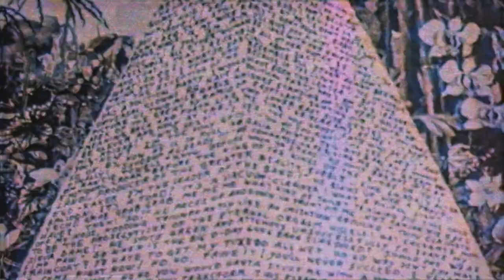OX - AYE OK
@SHOTBYHARRY / ZEUS OX / MATT OX / OX FLACKO